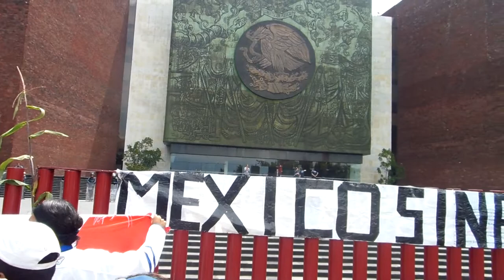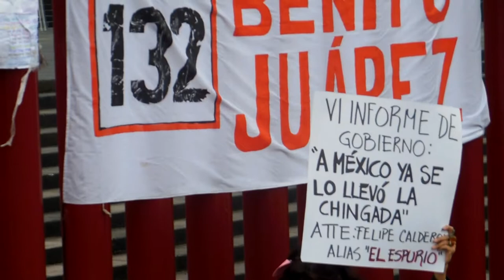Contrainforme yosoy132. Educación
Contra informe del movimiento yosoy132 afuera del palacio legislativo de San Lázaro. En el rubro educación.